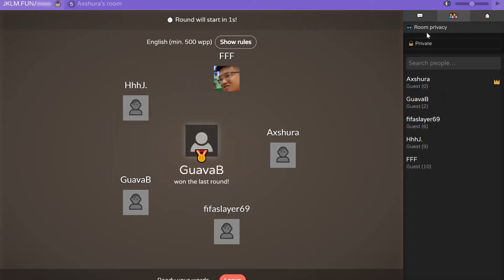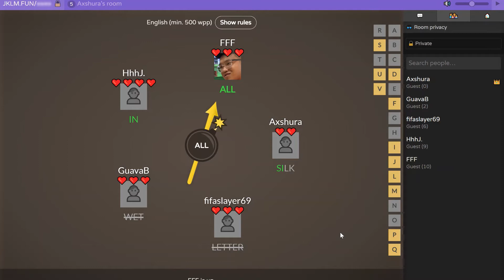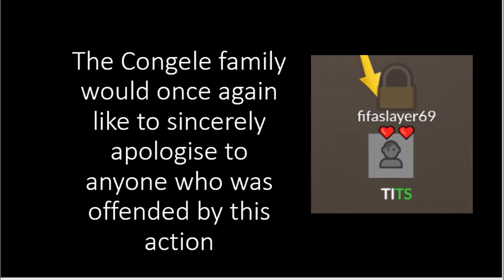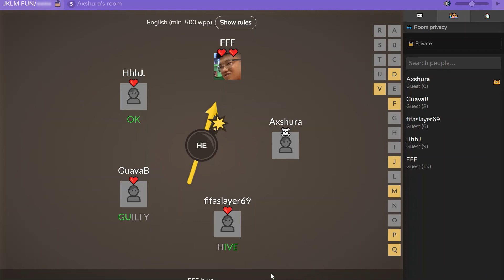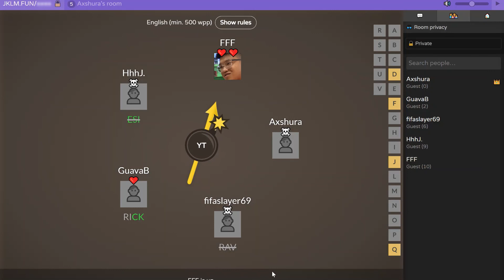HOW FAST CAN WE MAKE WORDS?! II JKLM.FUN #1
Hey guys, these are some highlights of us playing JKLM.FUN. Do make sure to like and subscribe to let us know if you enjoy and want more of this type of content.